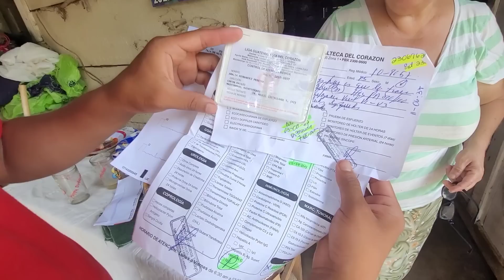Me Da Vergüenza Escuchar Esto, Sus Hijos No Hacen Nada Por Ella, Una Gran Ayuda Recibió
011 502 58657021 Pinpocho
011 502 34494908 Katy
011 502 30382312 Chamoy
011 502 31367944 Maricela